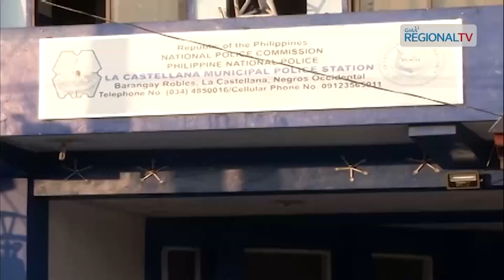One Western Visayas: 8 sa 47 ka Nag-alegar Ginpasalig nga Makasulod sa PNP Maga-file sang Kaso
Walo sa 47 ka ginaalegar biktima sang pagpang-scam sa La Castellana, maga-file sang kaso nga large-scale estafa.

NOCPPO, pagaimbestigaran kun may mga pulis nga imbolbado sa peke nga recruitment.